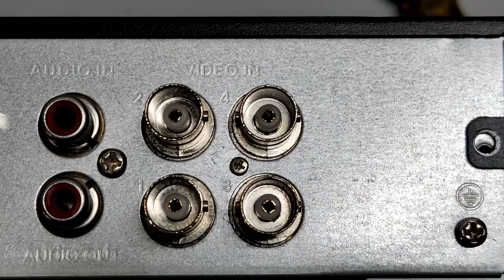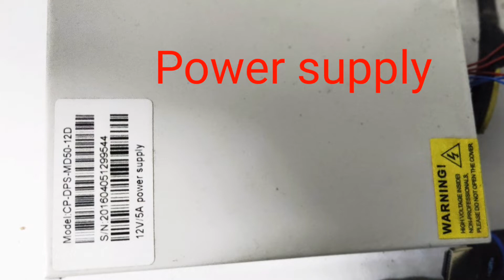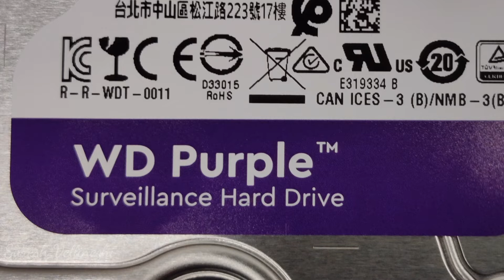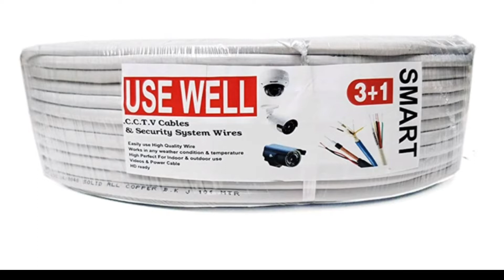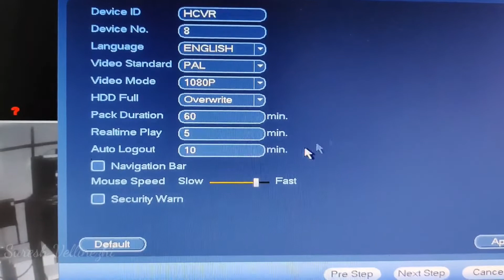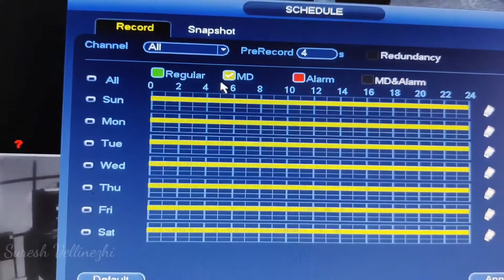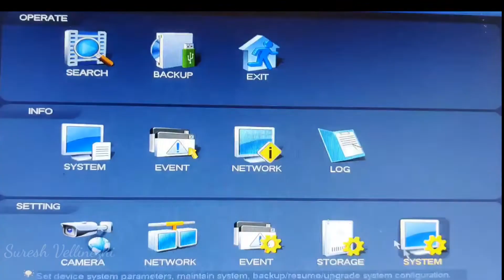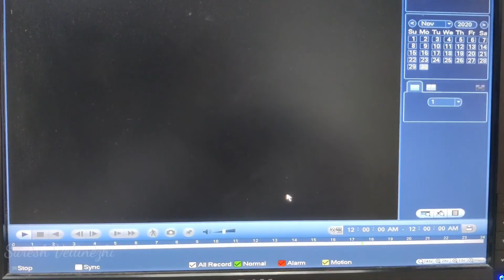Simple Method of DVR Configuration Malayalam | easy to fix HDD | Step by step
Setup process of a CCTV camera
CCTV camera installation process
installation and configuration procedure of a CCTV
DVR installation process
DVR setup process
ചുരുങ്ങിയ ചിലവിൽ CCTV കാമറ എങ്ങനെ സെറ്റപ്പ് ചെയ്യാം.
ഡിവിആർ സെലക്ട് ചെയ്യുമ്പോൾ ഫുൾ എച്ച് ഡി സപ്പോർട്ട് ഉള്ളത് നോക്കി വാങ്ങുക.
ടോട്ടൽ ഹാർഡ് ഡിസ്ക് സപ്പോർട്ട് നോക്കണം.
കാമറ സപ്പോർട്ട് കൂടിയത് pixel size വാങ്ങുന്നത് നന്നായിരിക്കും.